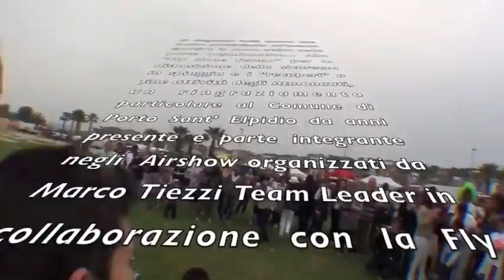LANCI ATMO 1° Maggio e Airshow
...una giornata tra nuvole e fumogeni!!! ;-)